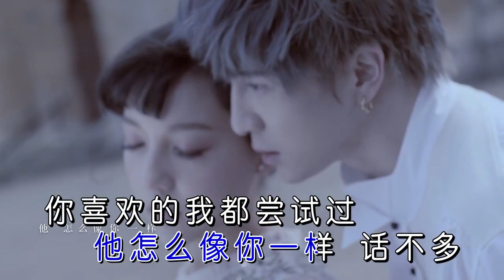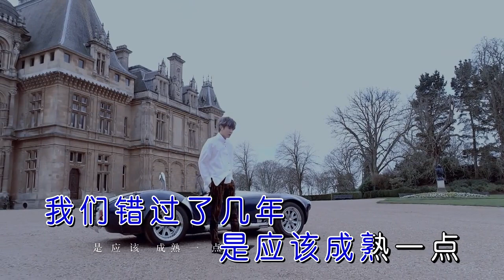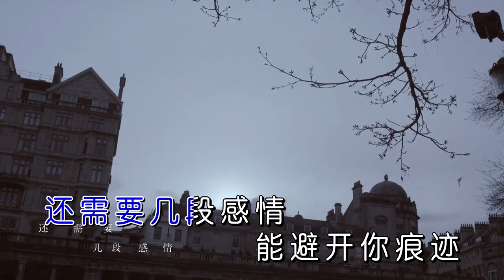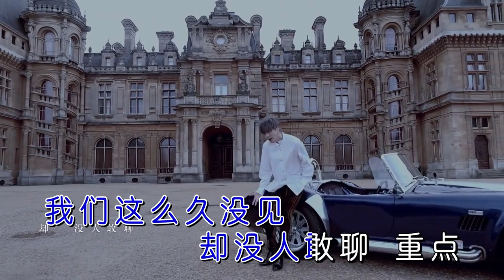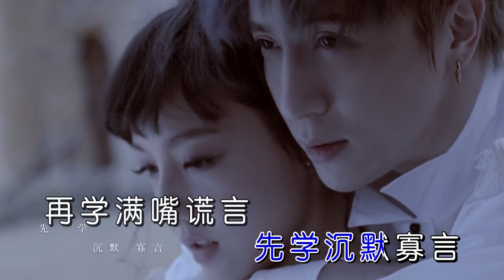薛之謙 Joker Xue ─《這麼久沒見》Wild West KTV 西野